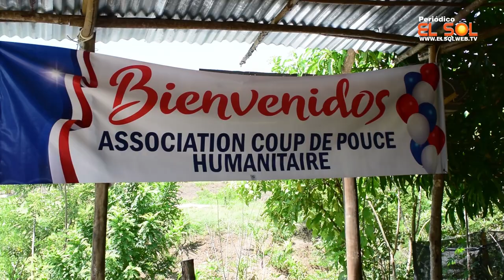Novedoso centro de desintoxicación se construye en Pontezuela con apoyo de ONG francesa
25 años completa Lida Paternina desarrollado una labor que le ha devuelto la vida "real" a más de 900 jóvenes en riesgo y condiciones de vulnerabilidad en Cartagena, a través de su Fundación Renovación y Esperanza.